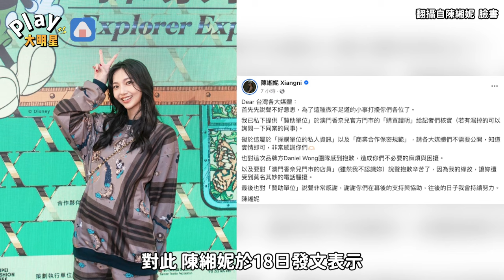又開戰？謝和弦老婆和前妻再槓上！ 被控「背香奈兒假包」緊急發文道歉